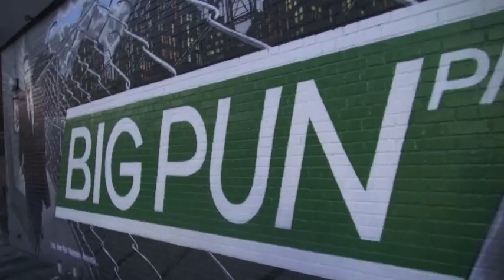SMOOVGUNNA FT' PRESS-BLACKOUT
GUNMOB/SBM